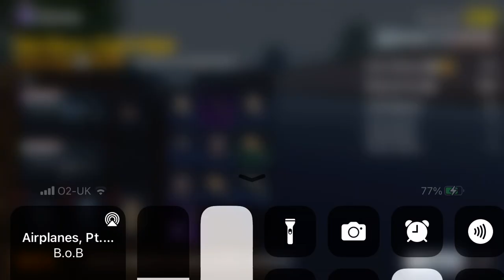PUBG map 2 first game on nailed it